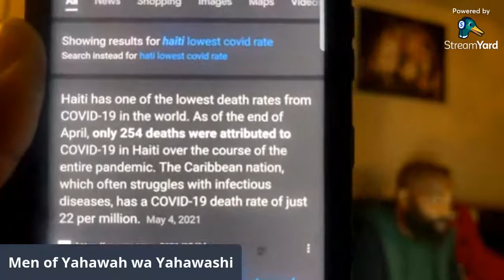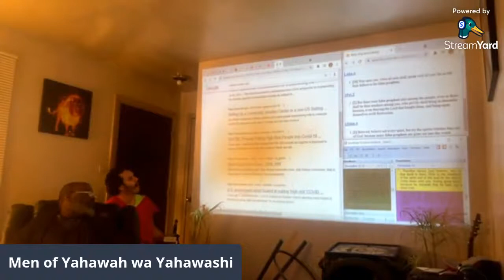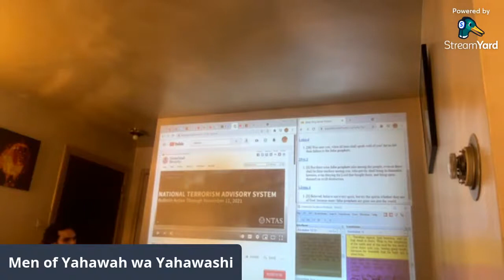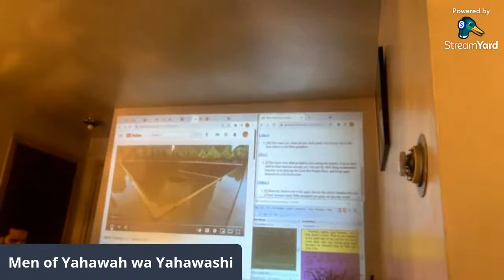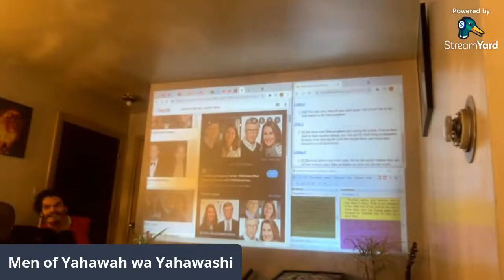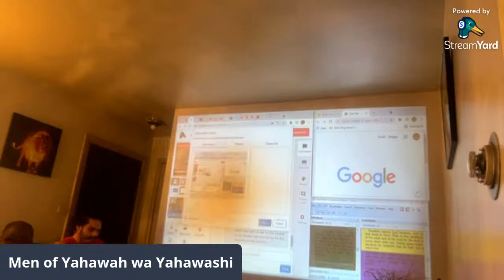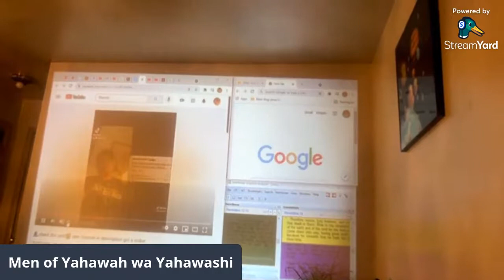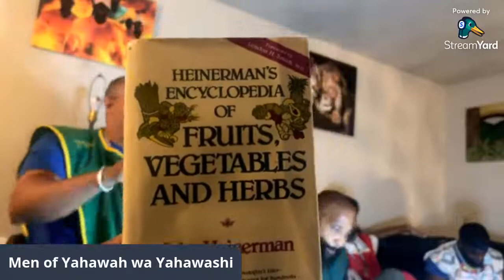Plagues Plagues And False Prophets